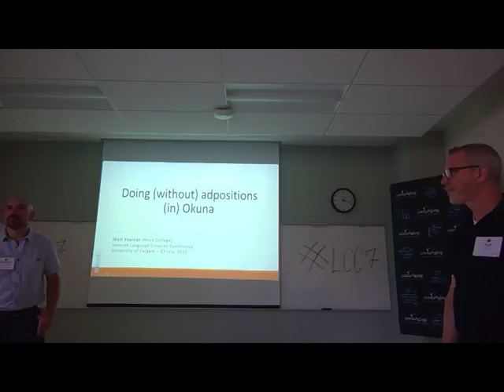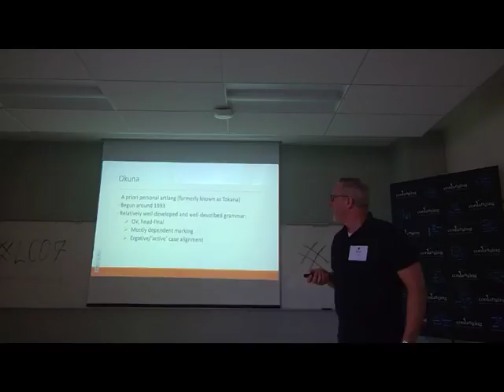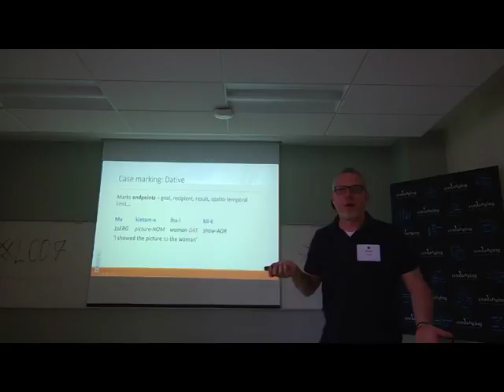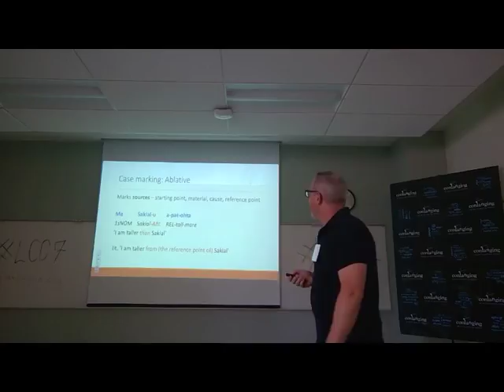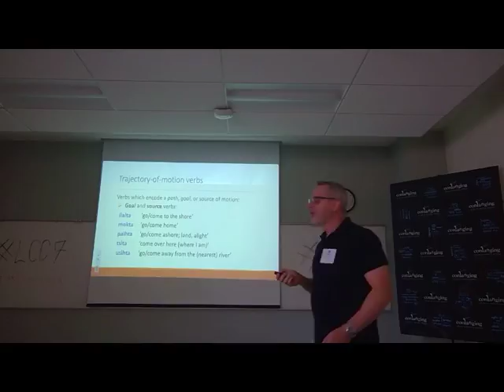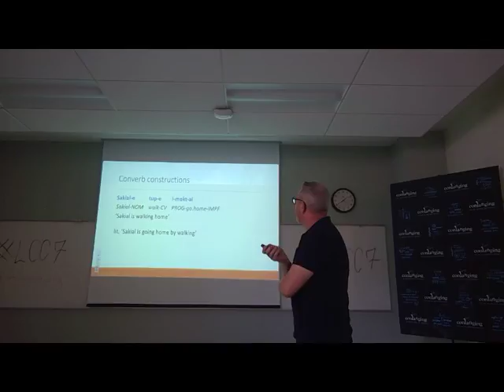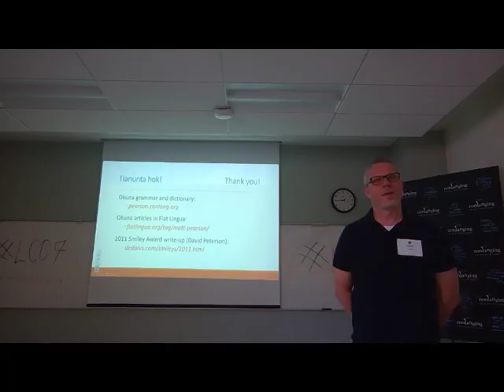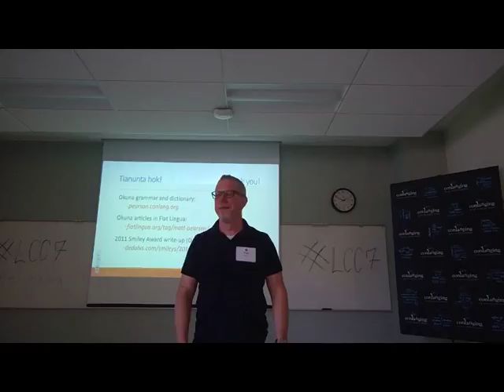LCC7 - Matt Pearson - Doing Without Adpositions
Live chat is at Freenode lcs, not here. for info on how to join us.